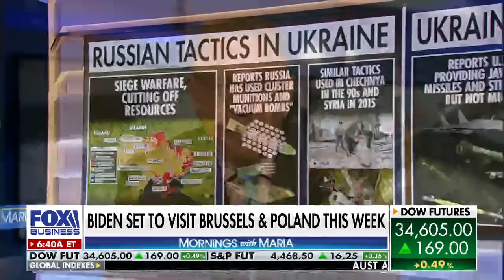Gen. Keane warns this would ‘invite’ war with NATO ‘for sure’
Fox News senior strategic analyst argues that Russia 'has to know there will be a price to be paid' if it turns to chemical and biological weapons as it 'changes the nature of the war' and NATO countries must meet to decide what the 'severe consequences' will be.